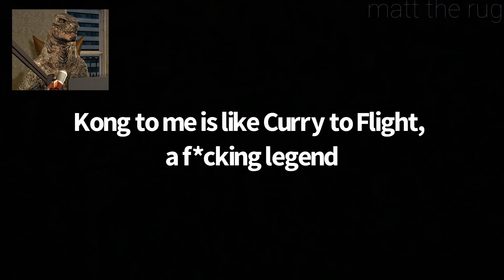Reacting To The FUNNIEST Godzilla MEMES!